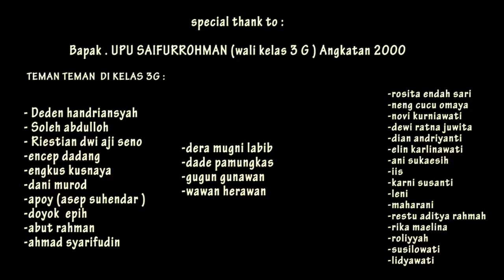NEZAST 2000 ( Review sebelum Reuni)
Video ini mudah2an membuat semangat bagi para alumni yg besok tgl 17 desember 2017 akan hadir di SMPN 1 JATISARI...bahwa setelah sekian lama 17 tahun lama nya akan bersilaturahmi kembali...merefresh kembali ingatan2 masa lalu..dan semoga menjadi hal hal yang positif ...

Terima kasih buat yg udah nonton video ini

Ost by : TERY MERY

"Member of Famous id Networks"